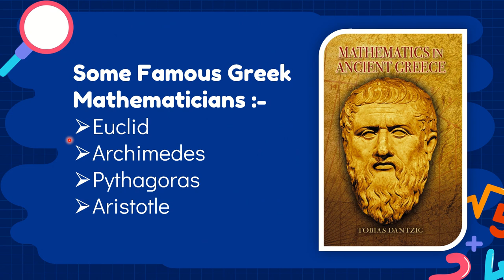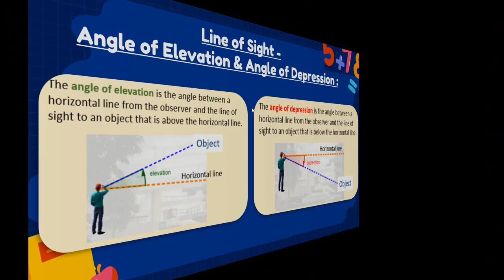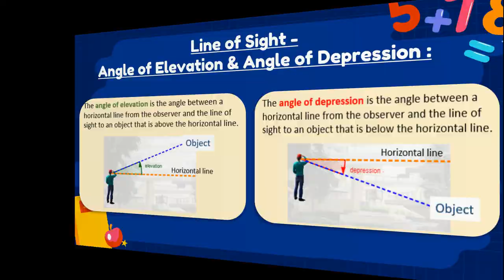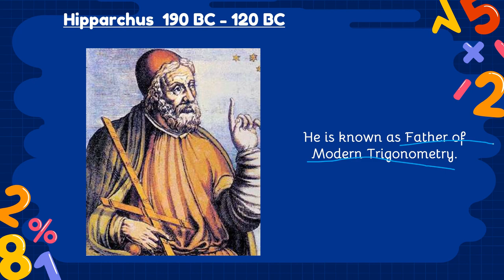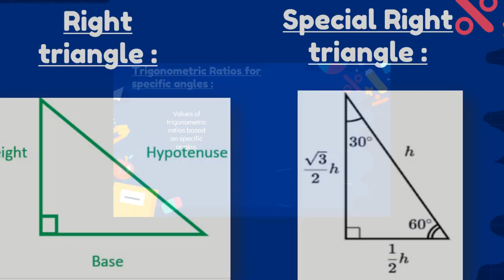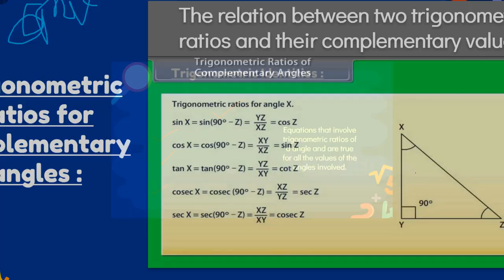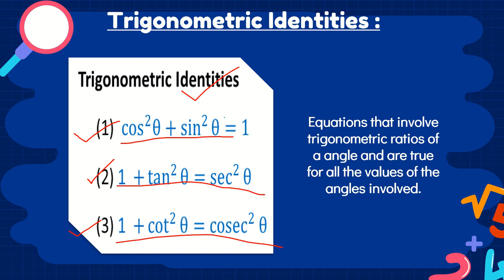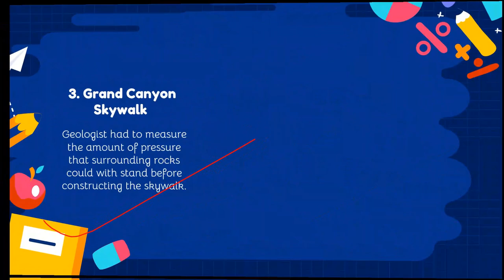Class10 | MATHS||TRIGONOMETRY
HEY BUDDIES,
HERE'S THE STUDY STUDIO EDUCATOR
WE HAVE STARTED THE TUTORIALS  FOR CBSE AND ICSE.
The best
@INDIA'S TOP EDUCATION,
THANKS!
ONE OF THE TOP EDUCATORS OF THE STUDY STUDIO